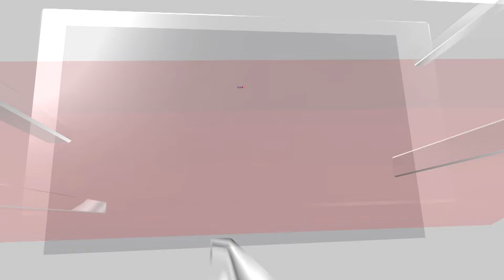South Korea Snow Fall | Seoul Slows Down Under Blanket Of Heaviest November Snow In 100 Years | N18G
South Korea Snow Fall | Everland's Twin Pandas Playing In Snow For The First Time | N18G

South Korea’s capital has been blanketed by what the weather agency said was the heaviest November snowfall since records began over a century ago. It was the first snowfall of this year’s winter.

The Korea Meteorological Administration said 16.5cm (6.5 inches) of snow fell by 7am on Wednesday, compared with Seoul’s previous record of 12.4cm on 28 November 1972. It was the heaviest snowfall since records began in 1907, the KMA said.